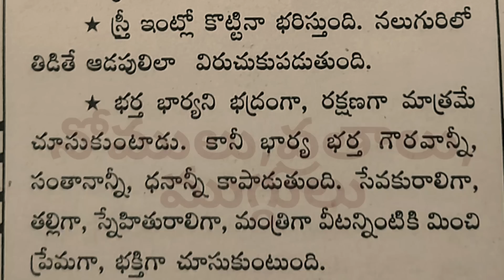తాళపత్ర నిధి లోని నిజాలు/నోములు/వ్రతాలు/